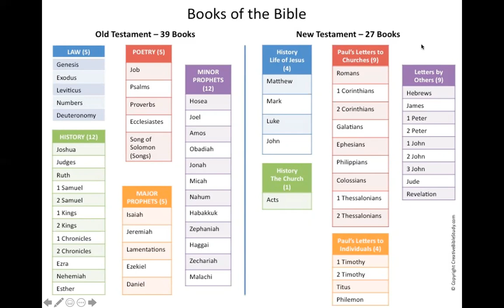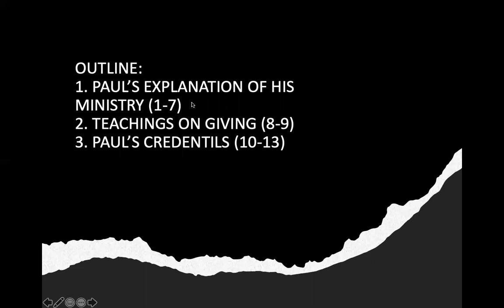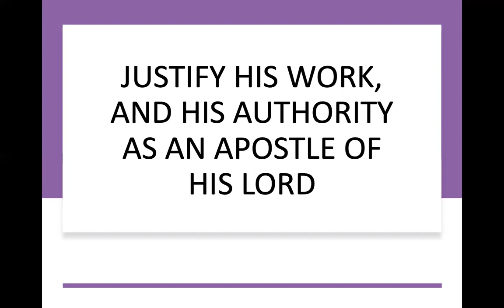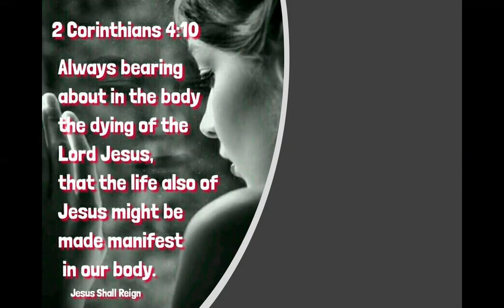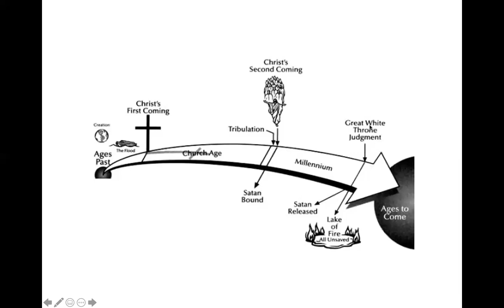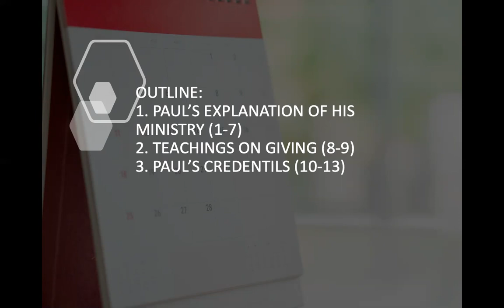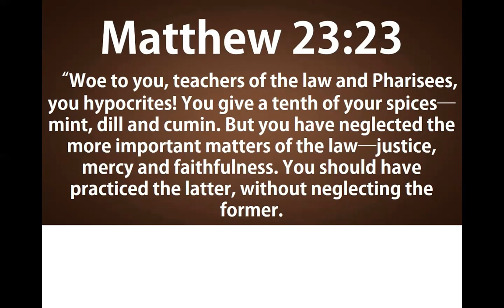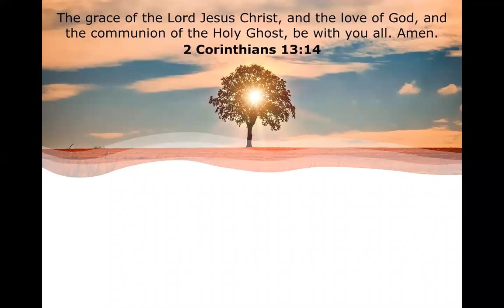5/19/21 SECOND CORINTHIANS by Pastor Jeff Padre Guiwa